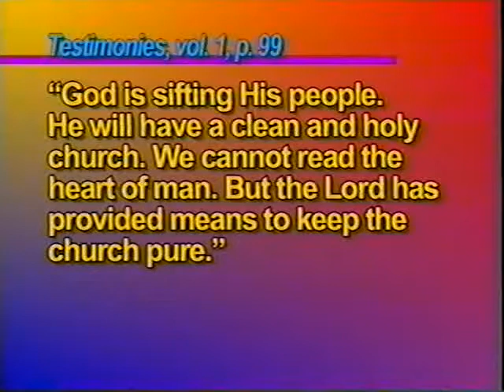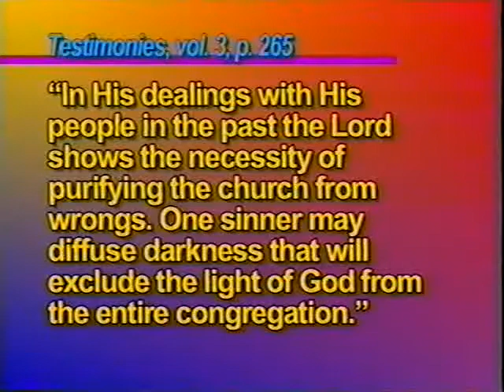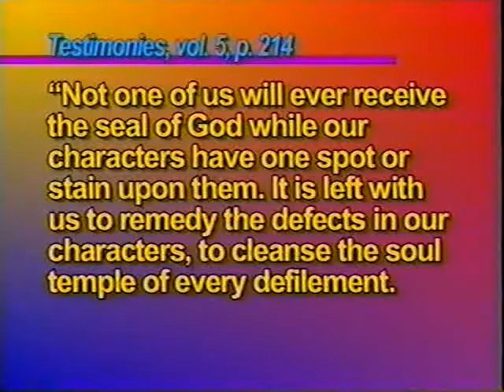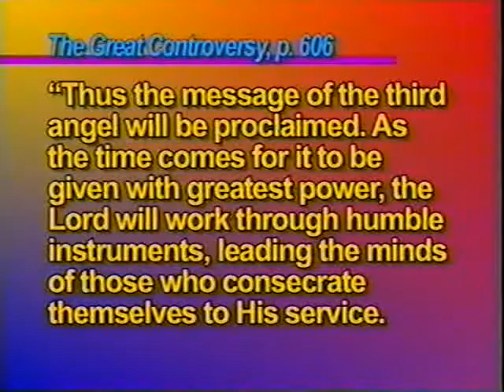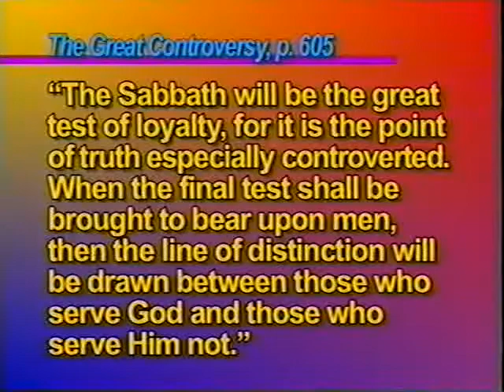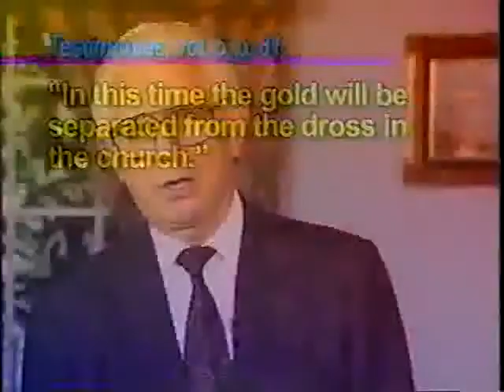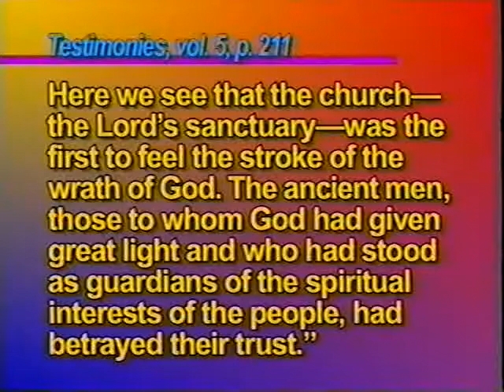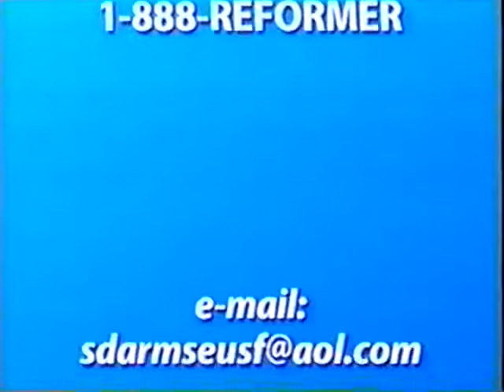RS 20 SDARM in Prophecy - Part 2